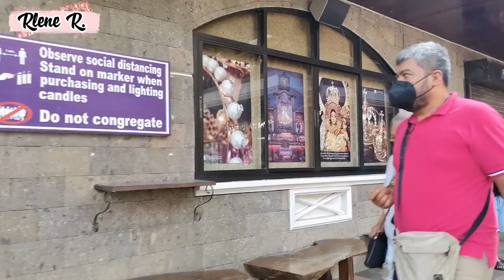VISITING THE MIRACULOUS MANAOAG CHURCH IN PANGASINAN PHILIPPINES